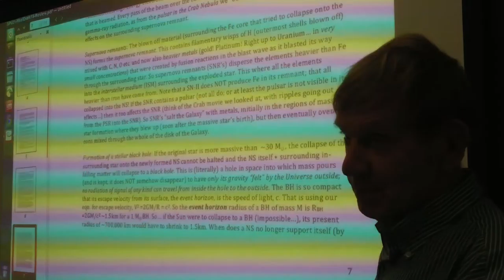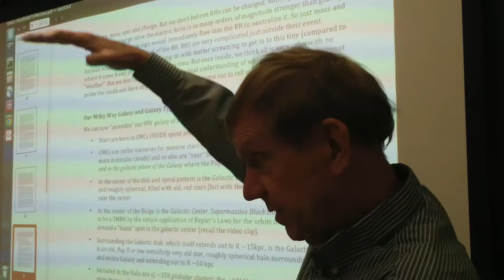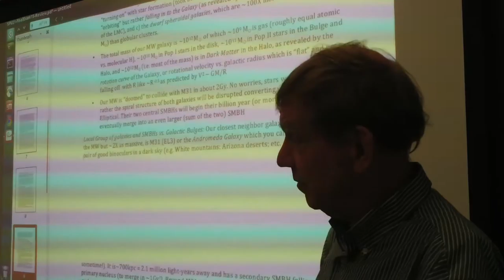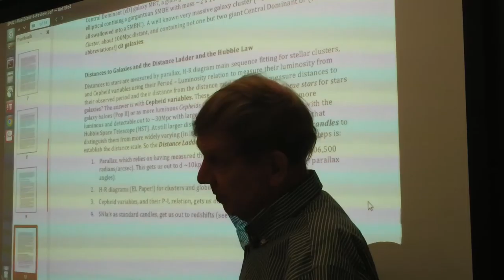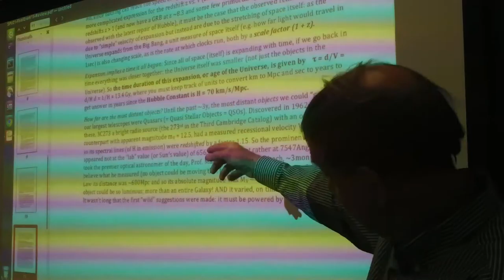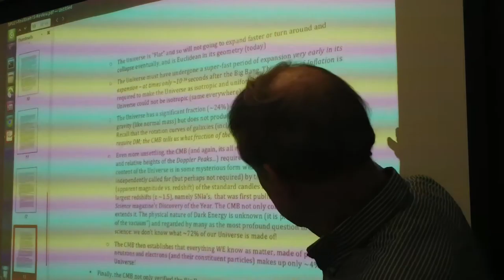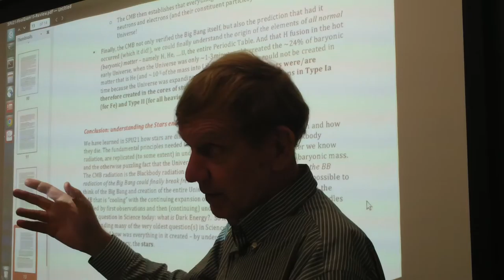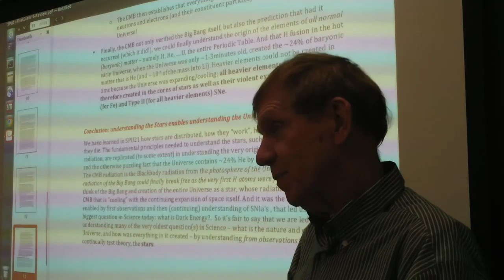SPU21 Final Review Session Camera 2 part 2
SPU21 Final review session